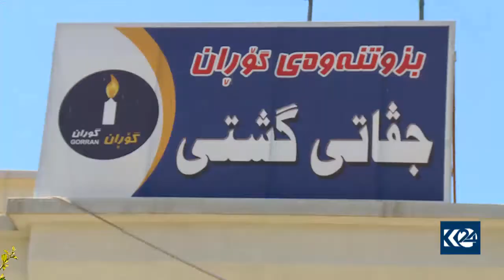كاندیدی پۆستە باڵاكانی گۆڕان یەكلا نەكرانەوە